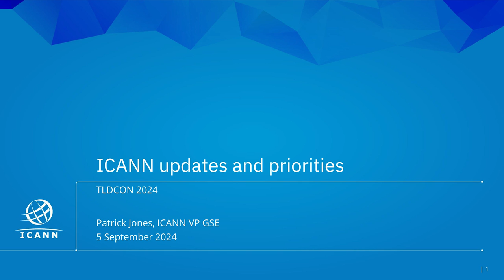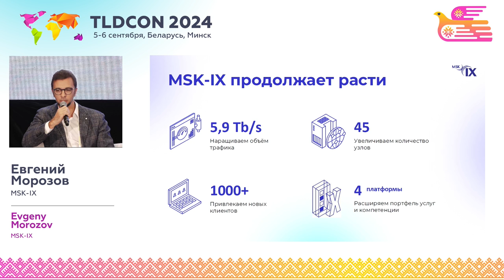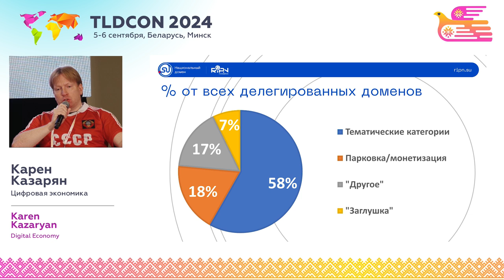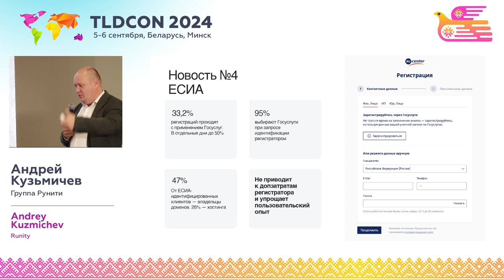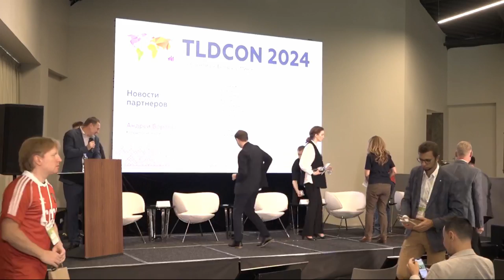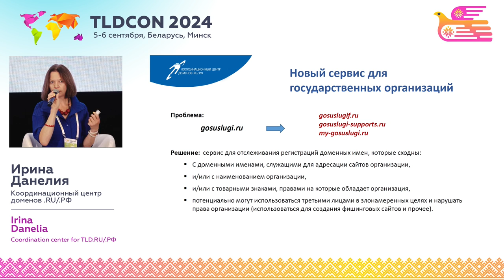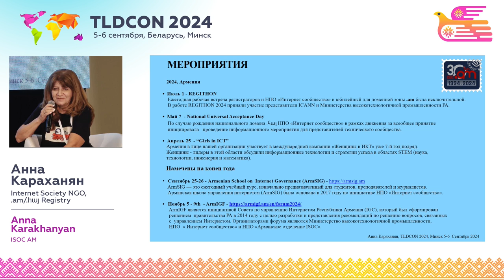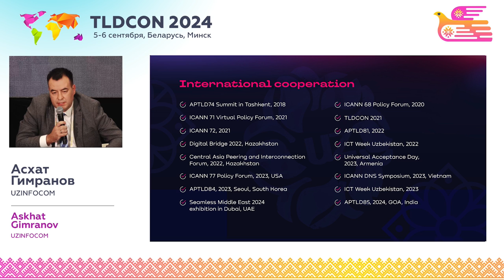TLDCON 2024. Секция 1. Новости партнеров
Краткие сообщения об интересных событиях мировой доменной индустрии за прошедший год, планах на следующий год, анонсы выступлений в секциях TLDCON 2024.

Ведущий: Андрей Воробьев — Координационный центр доменов .RU/.РФ

Участники:
Патрик Джонс, ICANN
Евгений Морозов, MSK-IX
Алексей Рогдев, ТЦИ
Карен Казарян, АНО «Цифровая экономика», «Измерение цифровой экономики»
Евгений Кускевич, .SU (РосНИИРОС)
Андрей Кузьмичев, Рунити (Россия)
Деян Дукич, .RS, RNIDS (Сербия)
Ирина Данелия, .RU (Россия)
Павел Гусев, .KZ (Казахстан)
Анна Караханян, .AM (Армения)
Асхат Гимранов, .UZ (Узбекистан)